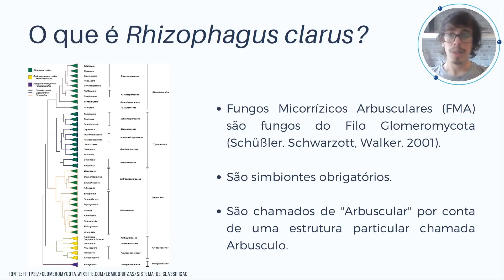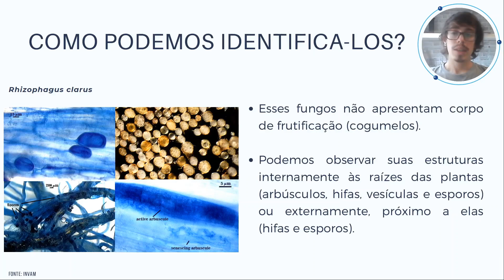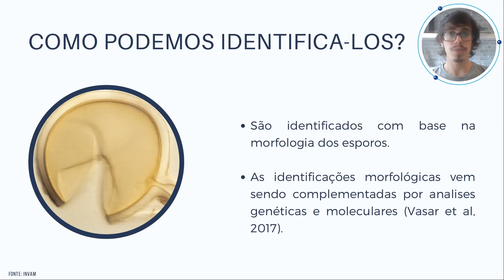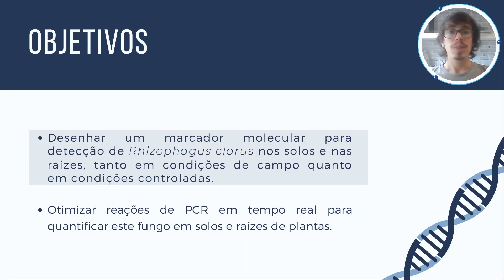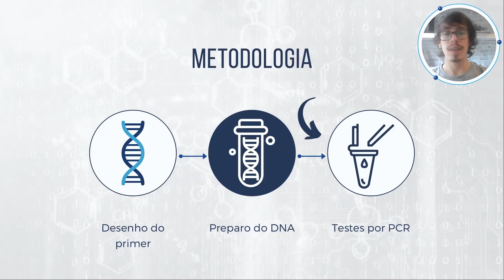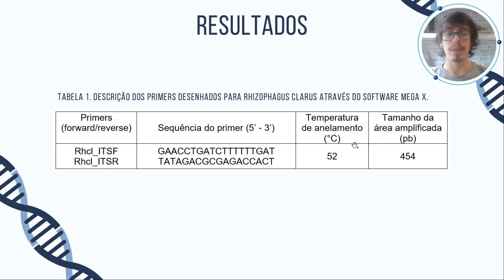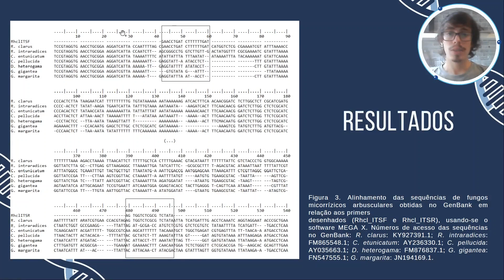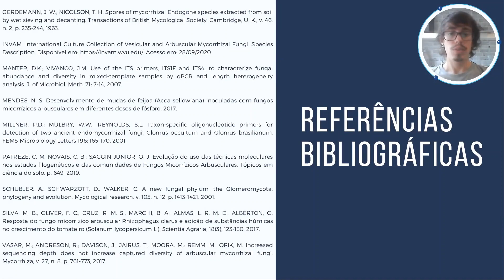JIC - 2020 - Ciências Ambientais e da Terra - Gabriel Rocha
Desenvolvimento de um marcador molecular para identificar e quantificar rhizophagus clarus em solo e raízes de plantas.